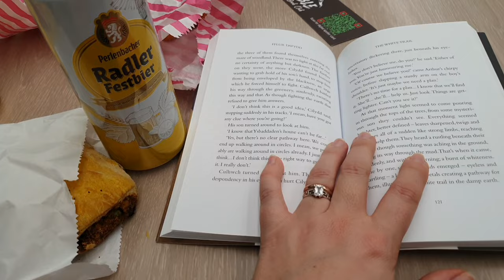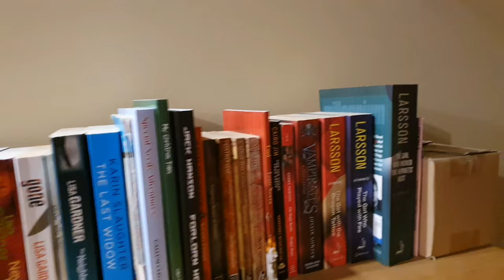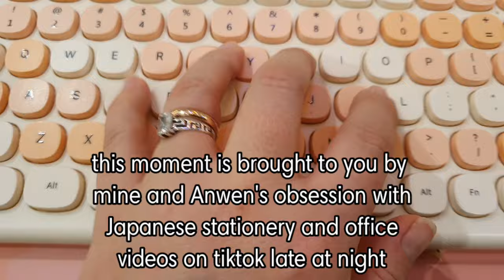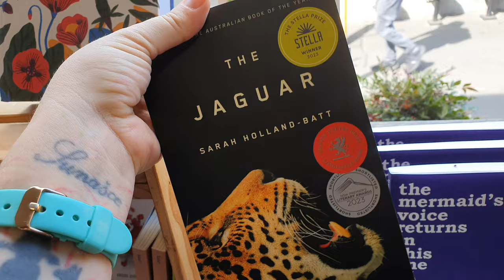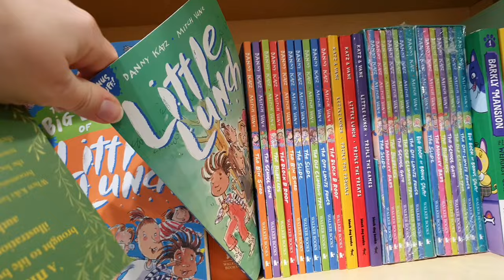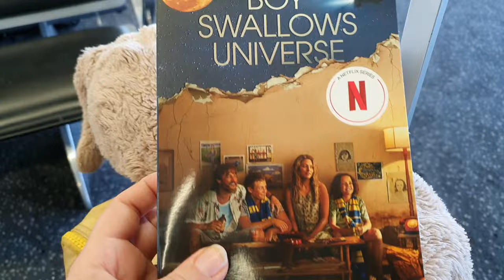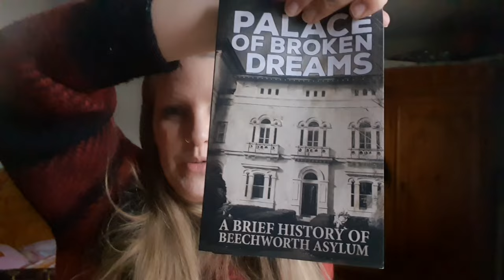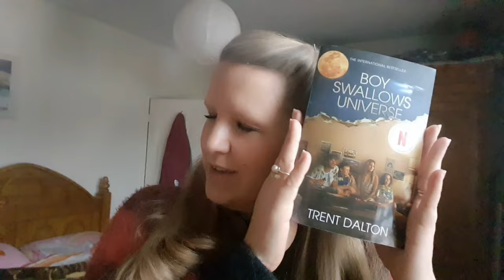Australia Update + Book Chat!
00:00 Intro
01:07 Forcing you to hear about my Australia trip like a 1960s mom with a slide reel
14:28 Book Chat!